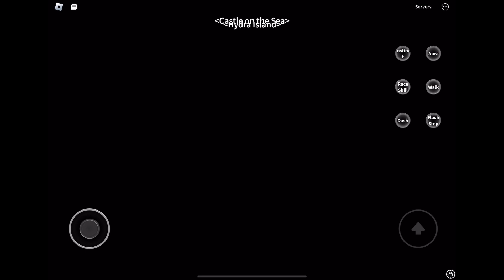Getting Yama for the first time!